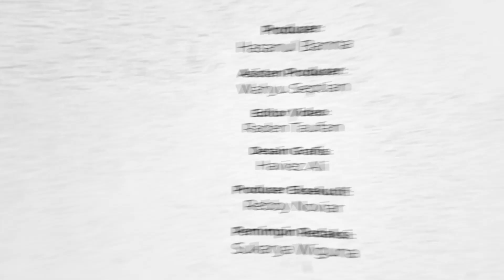G4W4T!!! ROKOK MENGANCAM GEN Z, CUKAI HARUS NAIK!! | OBROLANSULTAN BARENG MANIK DAN DINNO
Halo, Kawan Inilah!
Selamat datang di

Di episode kali ini, kami mengundang Manik Marganamahendra Ketua BEM UI 2019 dan Dinno Ardiansyah Ketua BEM Trisakti 2019. Pembahasan sangat menarik, mulai dari bahas cukai rokok naik sampai peran anak muda di politik. Gimana keseruan pembahasannya?

Saksikan selengkapnya di ObrolanSultan bersama Sultan Rivandi

Di tengah bencana yang melanda, saatnya kita kuatkan solidaritas. Yuk, ulurkan tanganmu dan bantu korban bencana Ponpes Al Mu'in dan MDTA Darul Falah untuk lekas pulih dengan berdonasi di halaman galang dana BenihBaik ini